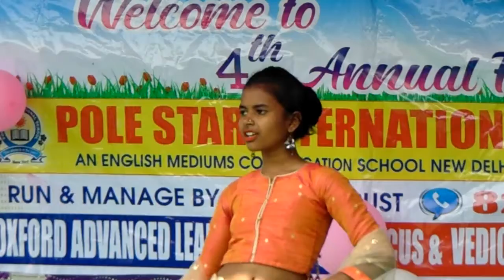Beautiful Dance 2020 PSI RANCHI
Angel Distal Studio Ranchi